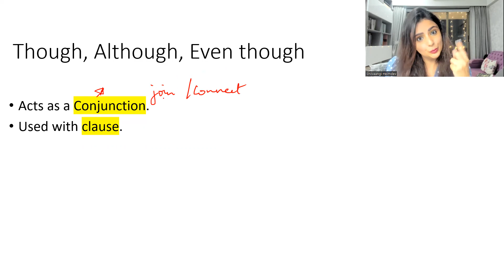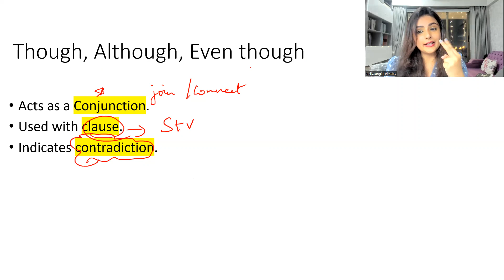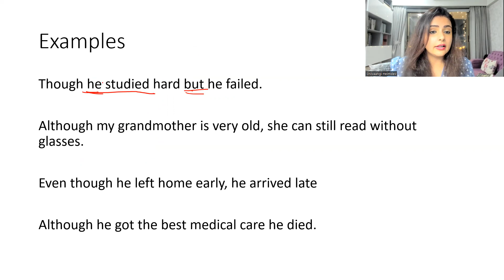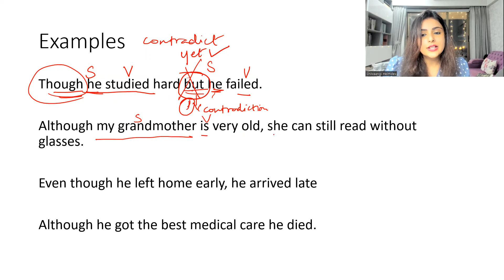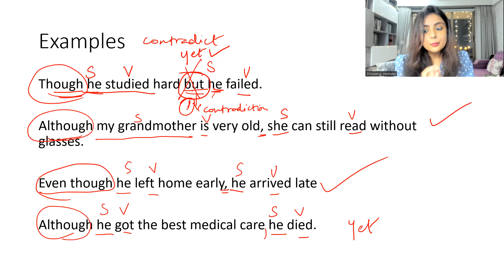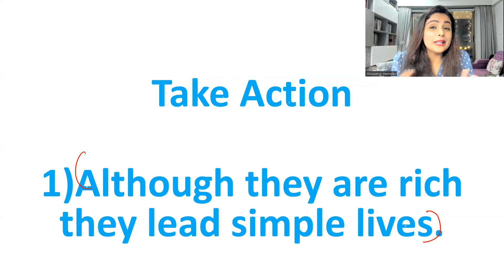Learn to use " though, although, even though " correctly in a sentence.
In this video, we shall uncover to use, though, although, even though, correctly in any sentence

Join my free Telegram community for free and get access to valuable content

Vocabulary booster for advanced English